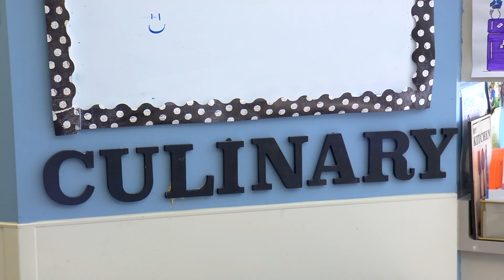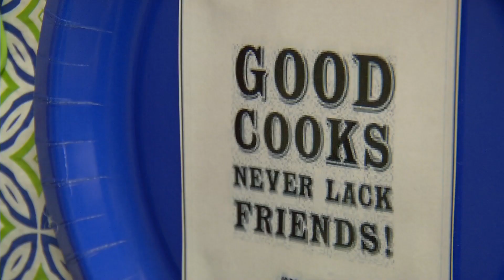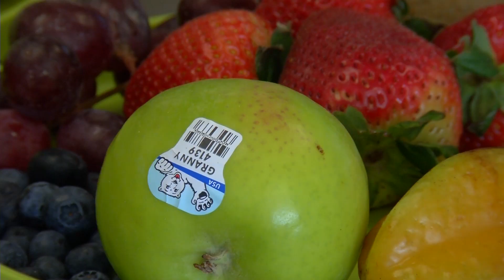School Spotlight: Wayzata High School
The taste of delicious food is something everyone can appreciate. But properly cooking delicious food is a skill that needs to be taught. Much to the joy of some Wayzata High School students, Laurie Sonstegard has taken on that role.

“Yesterday we made pancakes,” said Sonstegard, Wayzata High School’s family consumer science teacher. “Tomorrow we’re making nachos using the oven, browning ground beef. For some kids. This is the first time they’ve ever cracked an egg, or the first time they’ve used a liquid measuring cup for measuring.”

A Culinary Class Based on Inclusion
Yet this isn’t just a normal culinary course. It’s called unified arts, a new class that pairs general education students with special education students such as Joey Sueker, a Wayzata junior.

“I appreciate it a lot,” Sueker said. “It’s a lot of fun. And it’s helping everybody that’s taking this class.”

The class is helping the students, not just because they’re learning the basics of what to do in the kitchen, but because the class helps send a message of inclusion.

“The students really enjoy working together as a team,” Sonstegard said. “We hear lots of laughter, we have lots of smiles. Lots of positive energy. And it doesn’t feel like it’s two different groups of kids. It feels like it’s one group of kids working together as a team.”

In this class, teamwork, makes the dream work.

“Working in groups, working in the kitchen, learning how to run a griddle and all that — it’s a great class to be in,” Sueker said. “I’m enjoying it.”

It certainly helps that the students get to eat the food they spend the whole class period preparing. Most importantly though, the lessons they learn in this class will stick with them well into adulthood.

“Best class ever!” Sueker exclaimed.

Wayzata staff members say that other school districts have reached out to learn more details about the program, in case they want to implement something similar in their districts.